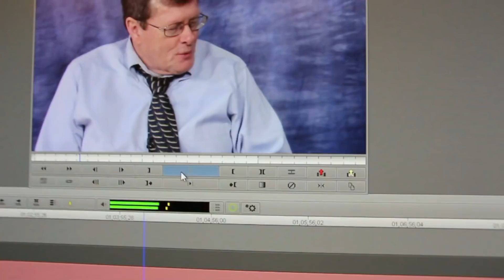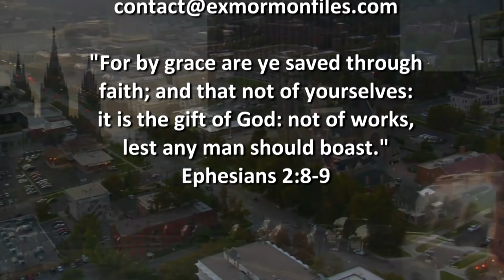Ex Mormon Files - 279 - Doug Chivers